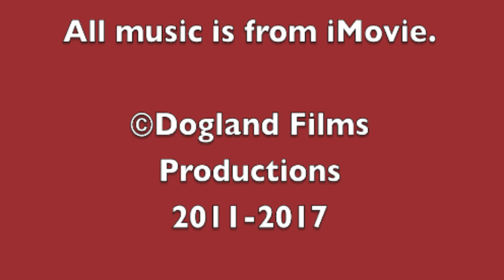Simontive 5 Episode 60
Dogland is getting ready for an attack. Who is the new character, and where does he come from?